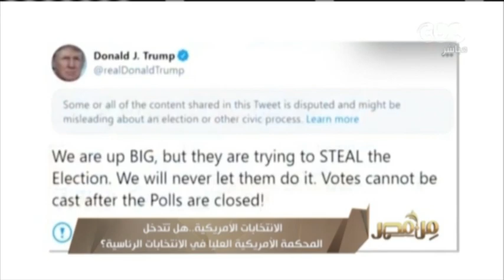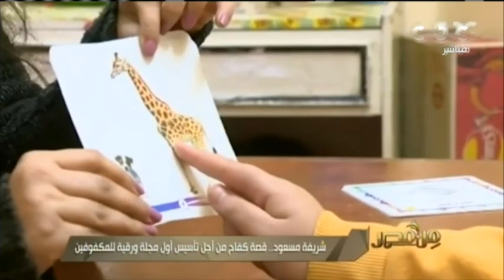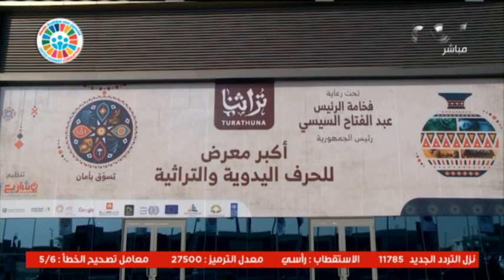من مصر | احتفال خاص بمرور عام على البرنامج وبحضور الفنان الشعبي حجازي مقال (حلقة كاملة)